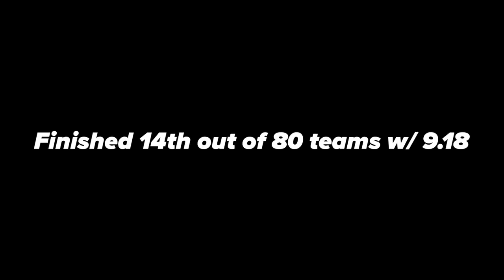Will this WIN us the Fishing Tournament?! (HIGH STAKES)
In this bass fishing video we go tournament fishing! Will this win us the fishing tournament? Do you like tournament fishing? Have you ever been tournament fishing? When's your next bass fishing tournament? Let me know if you like these bass fishing videos / tournament fishing videos. Also leave your feedback on the bass fishing tournament videos / river fishing videos. Now lets go attempt to win this fishing tournament!

Code - KickBassSuper6